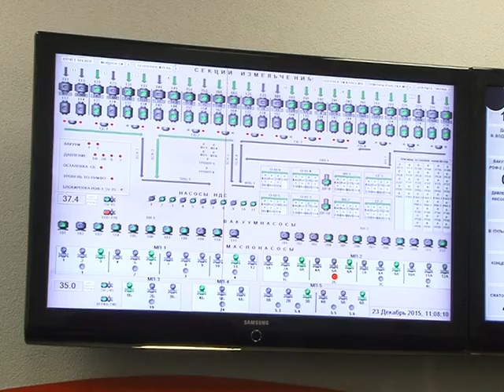Метінвест - найбільший платник податків країни